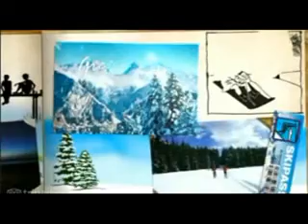1.Hotel Video acomondation Hungary ,, DDS. Apartements ( Heviz-lake of Balaton-Keszthely )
Herzlich willkommen - Apart DDS - ein Haus zum Wohlfühlen.
Treffpunkt für Badefreunde in allen Jahreszeiten
das bedeutet: Urlaub in Geborgenheit zu jeder Jahreszeit.
Gerne laden wir Sie ein, Ihre schönsten Wochen bei uns zu verbringen.

Sie können sich Ihren Urlaub in Ugarn anderer Perspektive, mit dem Fahrrad werden sie die neue Plätze und die Schönheiten von Cserszegtomaj entdecken Zum Wohfühlen muss nicht ein teures Zimmer irgendwo in einem Hotel zu mieten. Sie können bei uns mit ihren Kindern einen tollen Aufenthalt gestalten in dem Natur die Alltagen zu verbringen.
Kategória: